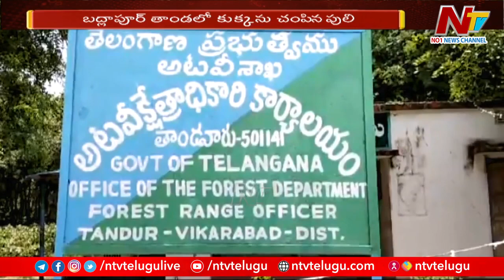Villagers Frighten Due To Tiger Entry At Badlapur Tanda | Ntv